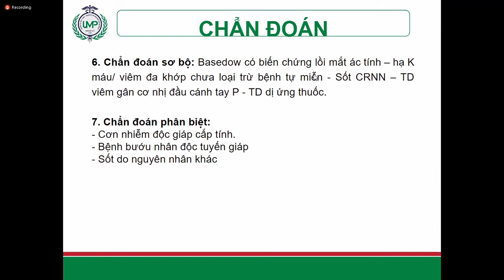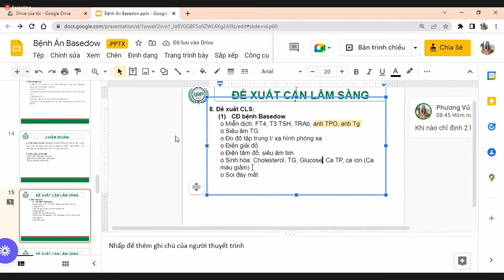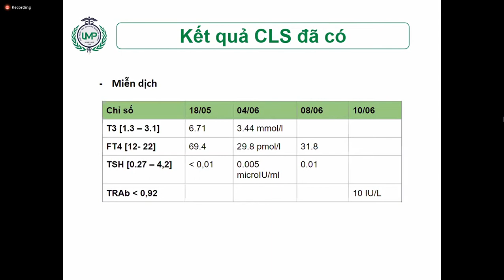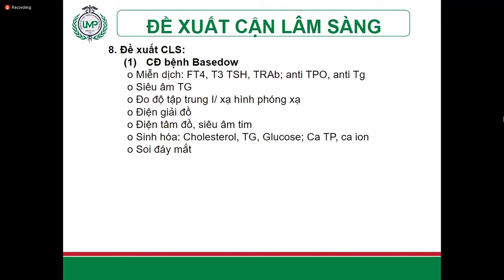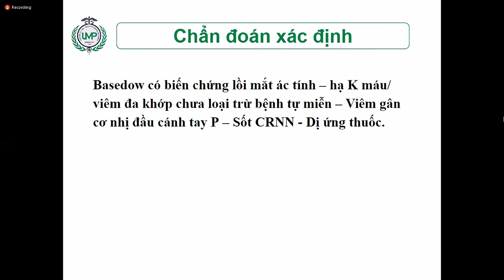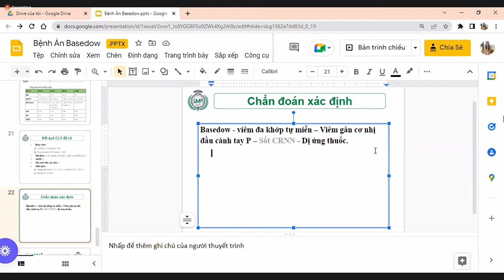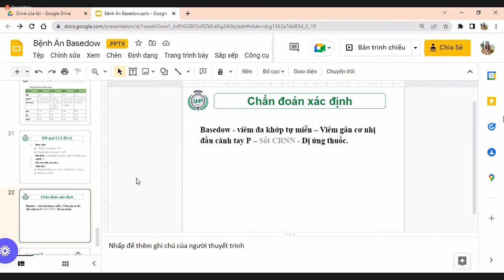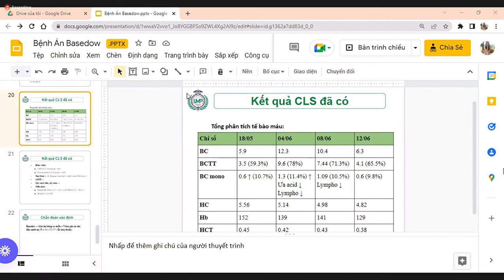[Nội bệnh lý - y4]: Chữa bệnh án Basedow (p2)